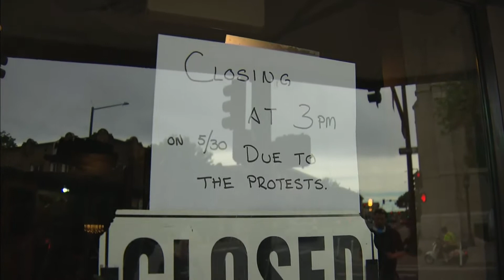George Floyd Protest Closes In On Denver As Businesses Board Up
CBS' Dillon Thomas reports live from Denver, Colorado as businesses rush to board up their buildings out of fear of more restless nights of rioting. Dillon Thomas was live when a large, and passionate, crowd closed in on a business rushing to salvage their facility.